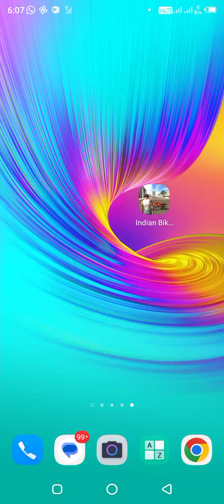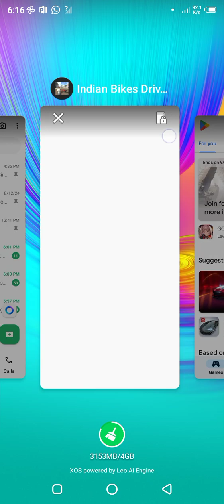Indian bike | series | part 1 | Dr.progamer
Guys this is part 01 of my series Jahan main Indian bike Ki tamam cheat codes aur full life package ap say share karun ga